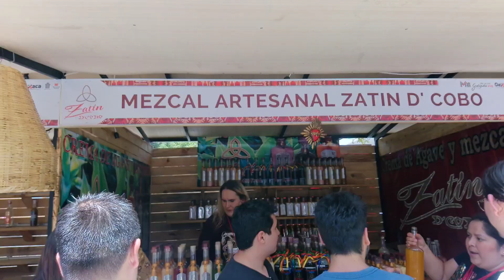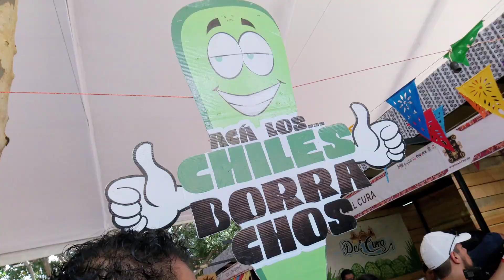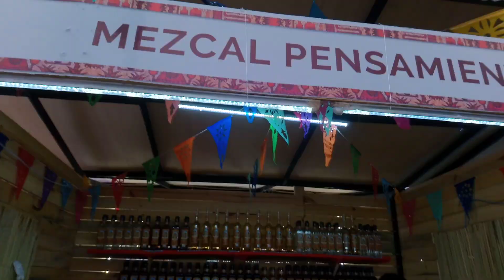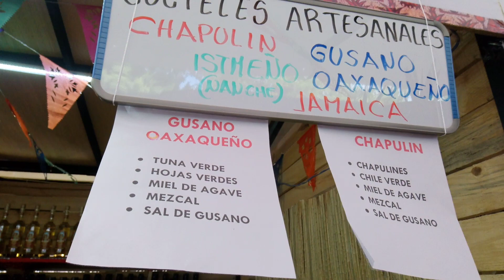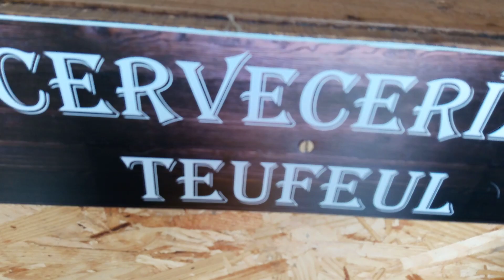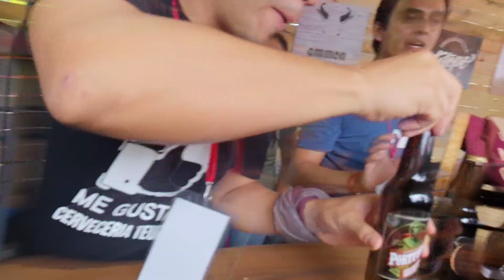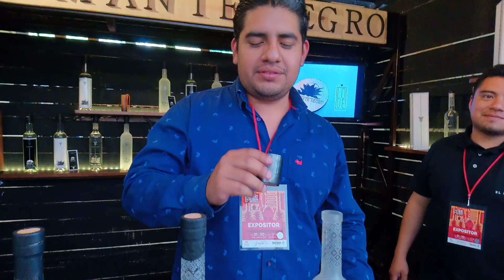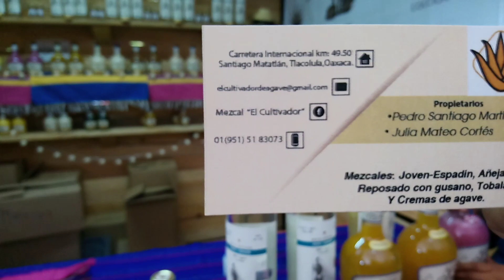Visitando y Degustando en la Feria Del Mezcal 2018 | Oaxaca México 🇲🇽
Aquí recorriendo los diferentes stands donde se ofrece por obviedad mezcal de diversas regiones de Oaxaca, también hay stands de cerveza artesanal y otros productos oaxaqueños. Siendo el principal protagonista el mezcal, no nos damos abasto para degustar la mayoría de los mezcales, así que, fomentando el consumo responsable, sólo nos detuvimos en ciertos stands al azar, aún así nos la pasamos de lujo, divertido y sobre todo, consumiendo lo 100% Oaxacaqueño.